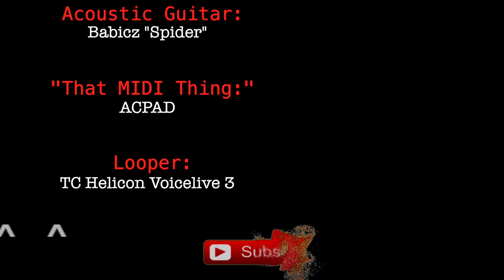"What It's Like" Everlast Loop Cover w/ACPAD, Babicz Guitar, Voicelive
"What It's Like" originally by Everlast. Loop cover by Scott Uhl with an ACPAD, Babicz Spider Acoustic Guitar, and TC Helicon Voicelive 3.

◆ BABICZ - "SPIDER" ACOUSTIC ◆
    Acoustic Guitar

◆ ACPAD - MIDI CONTROLLER ◆
    "That Blue Thing on the guitar"

◆ TC HELICON - VOICELIVE 3 ◆
    Looper & Vocal Processing

◆ AMMOON - 5.8ghz WIRELESS GUITAR SYSTEM ◆
    $65 Wireless Guitar System

◆ SHURE - SLX w/BETA 87C ◆
   Wireless Microphone System

◆ MYVOLTS - RIPCORD (12v)◆
   USB to 12v DC Power Cable powering the Shure unit

◆ NIKON CAMERA ◆
◆ NIKON LENS ◆

◆ MOMENT iPHONE LENS ◆

🎸 MY LIVE RIG 🎸
◆ Electric Guitar 1 ◆
◆ Electric Guitar 2 ◆
◆ Midi Guitar Pickup ◆
◆ Acoustic Guitar 2 ◆
◆ Amp Modeler ◆
◆ Amp Modeler for smaller gigs ◆
◆ Wireless for smaller gigs ◆
◆ In-Ear Monitor System ◆
◆ Guitar Case ◆
◆ Mic Stand ◆
◆ iPAD Mic Stand Clip◆

🎙️ HOME STUDIO 🎙️
◆ Go-To Microphone ◆
◆ Old Monitors ◆
◆ MIDI Controller ◆
◆ Speaker Stands ◆
◆ Subwoofer Stand ◆

🔊My Live Sound Gear 🔊
◆ PA Speakers ◆

🎥 VIDEO SETUP FOR YOUTUBE VIDEOS 🎥
◆ NIKON CAMERA ◆
◆ NIKON LENS ◆
◆ GOPRO - HERO 8 BLACK ◆
◆ iPHONE 11 PRO MAX ◆
◆ MOMENT iPHONE LENS ◆
◆ RING LIGHT ◆